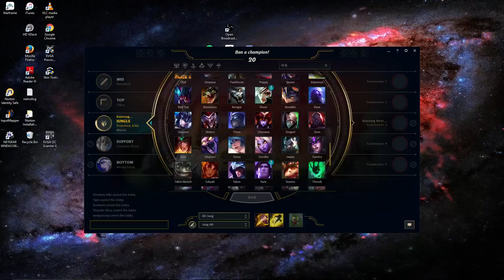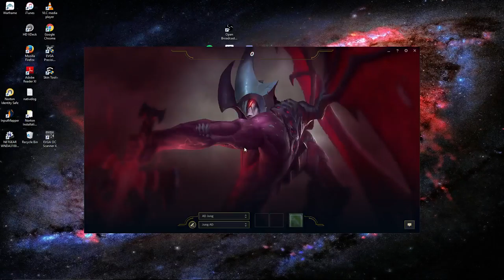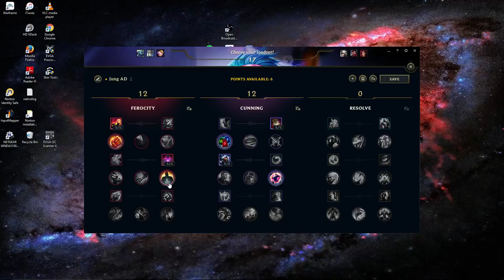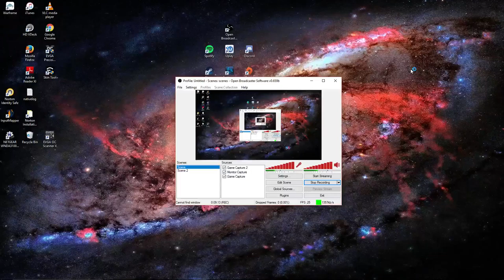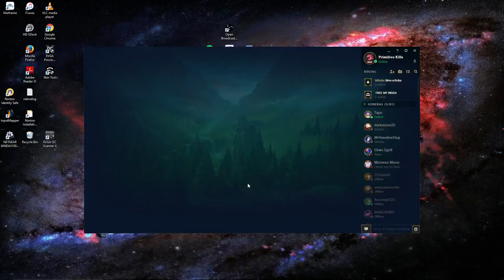Vi & Co.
Getting back into the jungle lane with my favorite animal!